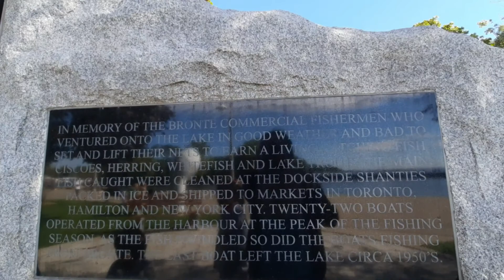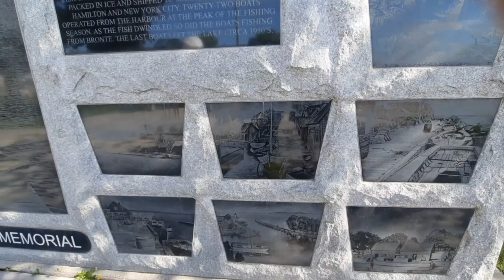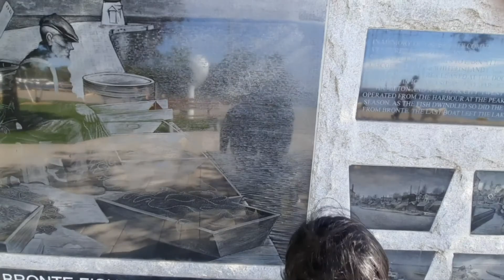PAW PATROL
James always carry his paw patrol toys even going to the park.